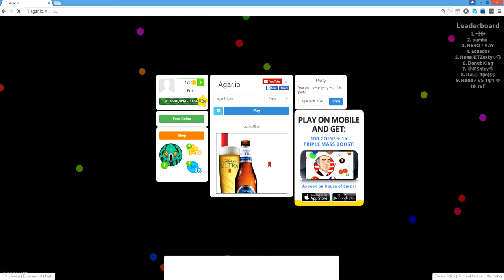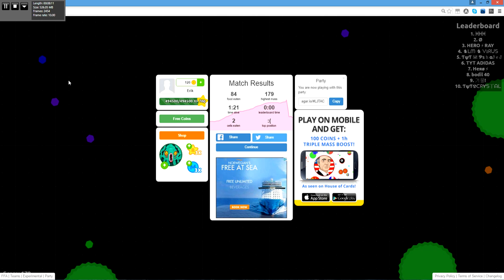(Agar.io) Episode 4. TOTALLY AWSOME